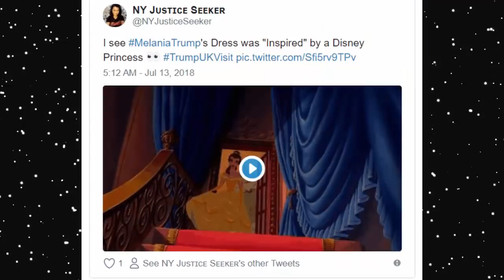Melania and Donald Trump like Beauty and the Beast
First lady Melania Trump pulled out all the stops and truly dressed to impress as she and President Trump made their way to a black-tie dinner hosted by Prime Minister Theresa May at Blenheim Palace on Thursday evening.
If Melania’s yellow look reminds you of a certain Disney princess, you are not alone. Several people on Twitter noted the similarity to Belle’s famous gown in the classic film Beauty and the Beast.